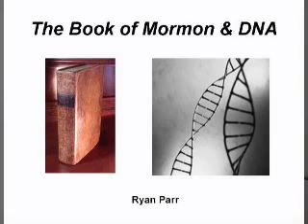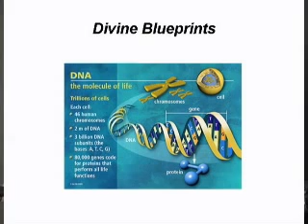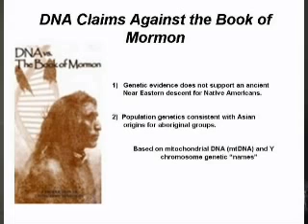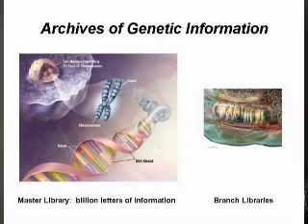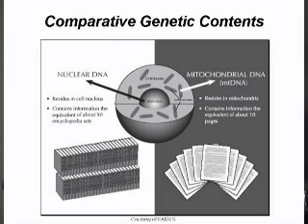DNA and The Book of Mormon 1, Ryan Parr 2005 FAIR Conference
Ryan Parr, a geneticist, discusses the issue of DNA and The Book of Mormon, showing from professional view, that the critics are wrong.